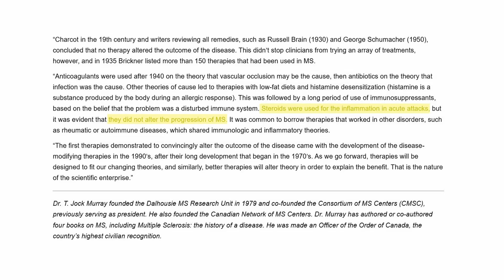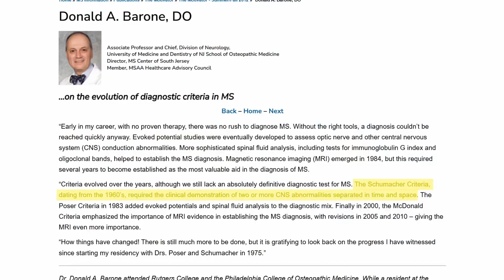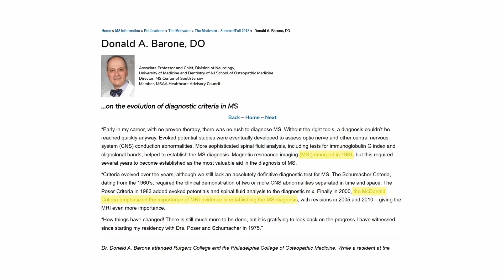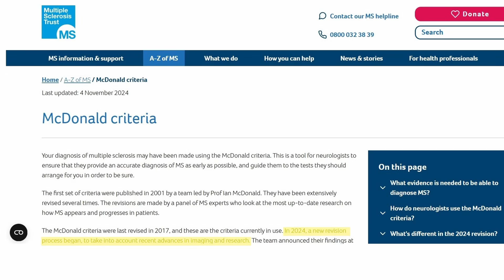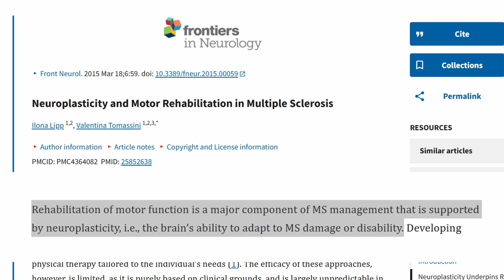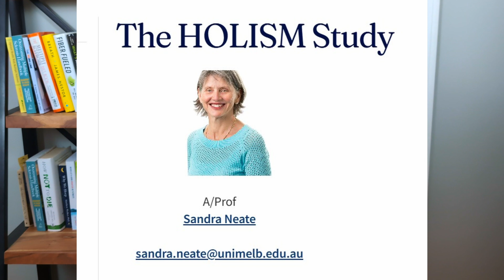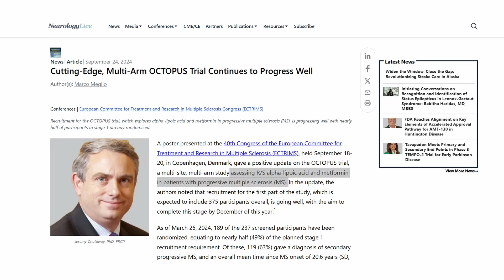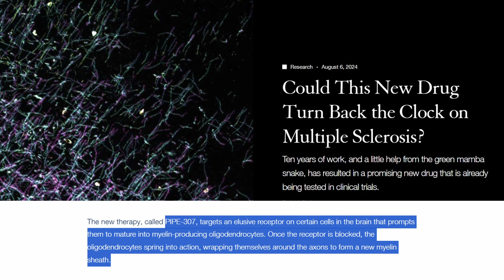Will Living with MS be Better in 2025?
Will living with Multiple Sclerosis (MS) be better in 2025? Are we fortunate to be living with MS at this time? In this video I share a bit of the history of MS including how Jean Martin Charcot first named MS. Changes to the way MS is diagnosed from the Schumacher Criteria, to the Poser Criteria, to the  McDonald Criteria  (including changes implemented in 2024). How neuroplasticity can help us including physical therapy (and some free resources from Dr. Gretchen Hawley, The MS Gym, and MS Workouts). What recent research shows when it comes to managing MS symptoms with diet and lifestyle changes. There is also some exciting research ongoing that is promising including the Octopus Trials, BTK inhibitors, and PIPE-307. There is reason to be optimistic!

*The Papers & Studies*
History of Multiple Sclerosis

Thomas J. Murray, OC, MD, FRCPC on the history of MS treatments

Donald A. Barone, DO on the evolution of diagnostic criteria in MS

What is it like to have an evoked potentials test?

Improving Outcomes in Multiple Sclerosis Through Early Diagnosis and Effective Management

Neuroplasticity and Motor Rehabilitation in Multiple Sclerosis: A Systematic Review on MRI Markers of Functional and Structural Changes

Diet and disease-related outcomes in multiple sclerosis: A systematic review of clinical trials

Low-fat, plant-based diet in multiple sclerosis: A randomized controlled trial

A plant-based diet combined with a healthy microbiome may protect against multiple sclerosis

Could This New Drug Turn Back the Clock on Multiple Sclerosis?

00:00 Living with MS in 2025
00:52 History of MS
01:02 Jean Martin Charcot
01:15 Early Treatment of MS
01:54 First FDA Approved Treatments for MS
02:12 Diagnosing MS
04:42 Treatments for MS
05:20 Neuroplasticity
06:54 MS Specific Physical Therapists
07:11 Diet & Lifestyle Changes for MS
07:58 New Treatments for MS
08:31 Octopus Trail for MS
08:47 BTK Inhibitors
09:00 Remyelination in MS
09:10 PIPE-307